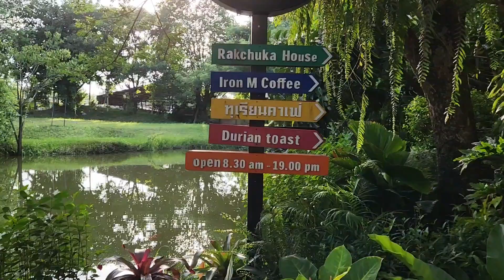คาเฟ่ของคนรักทุเรียน Tree House Durian Cafe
Tree House Durian Cafe ที่นี่เป็นคาเฟ่เล็กๆ ขนาดกะทัดรัดตามสไตล์ธุรกิจครอบครัว ตัวร้านจะแบ่งโซนเป็นทั้งห้องกระจกและโซนเอาท์ดอร์ที่มีให้เราเลือกว่าจะนั่งริมสวน หรือจะไปนั่งบนบ้าน
  สวรรค์ของคนรักทุเรียน ร้านบรรยากาศชิล รายล้อมด้วยสวนสวย มีที่นั่งทั้งด้านใน ด้านนอก รวบรวมหลาก เมนูคนรักทุเรียน แต่ละเมนูไม่เหมือนใคร รังสรรค์เมนูมาได้น่าสนใจ อร่อย ลงตัว